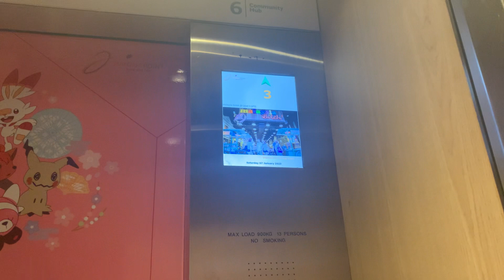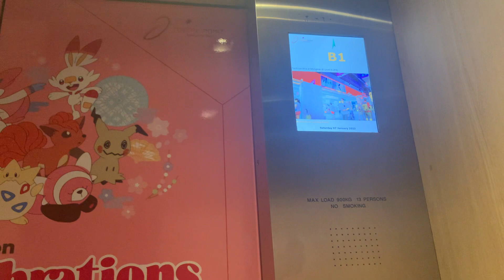Refurbished Otis Elevator At Jurong Point Lobby A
I Didn’t Flim The Lobby B Lifts As They Were So Busy
Lift Served: B2 B1 B1A 1 To 6
Year Installed: 1990s
Year Refubished: 2009
History: Original Except For Buttons And Indicator (Only Inside Lift) And Cab That Got Refurbished At 2009